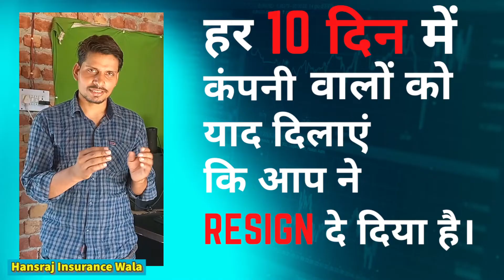PF निकालने के लिए Company से Resign दे रहे हो ?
Products I Use
. अधिक जानकारी के लिए हमारी Website पर जाएं :
. Topics cover in this video-
resign from pvt job
resign for withdrawal pf amount